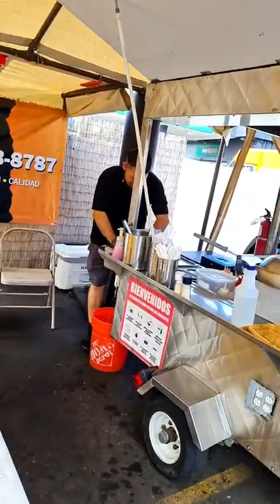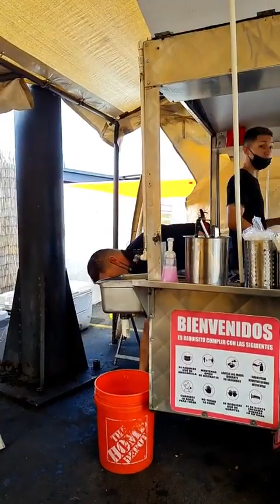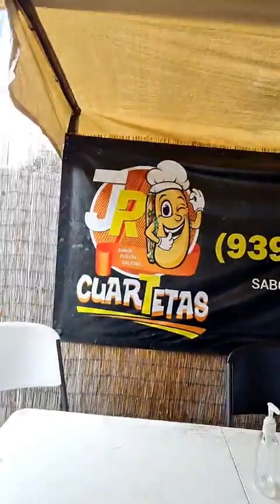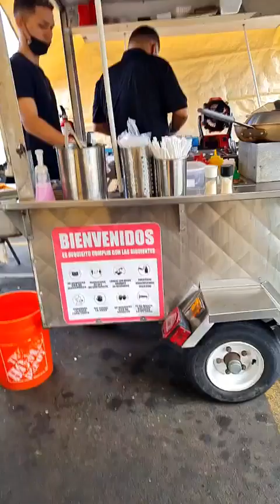Me Recomendaron JR Cuartetas Probe Uno De Los Mejores Hamburgers Que He Probado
Me Recomendaron JR Cuartetas y Me Solprendio Probe Un Hamburger Bien Elaborado El MAnejo De Alimentos Es De restaurante pero Estamos Hablando de Un Carreton.